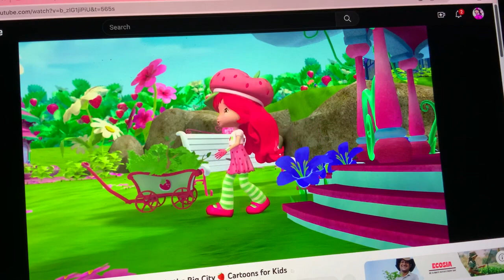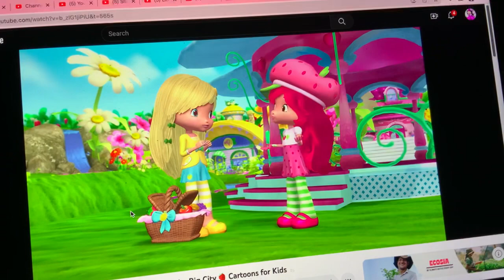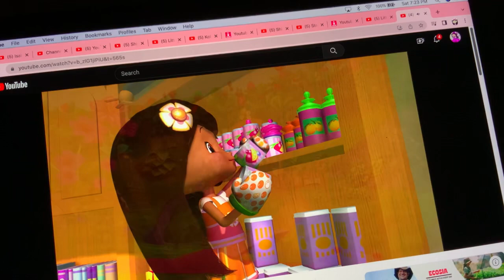Strawberry Shortcake - Must Really Serious